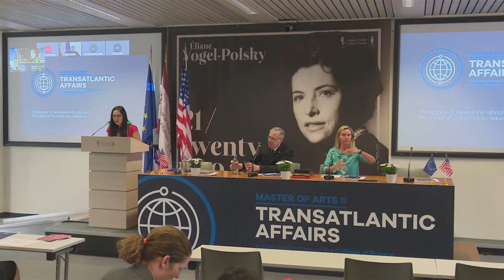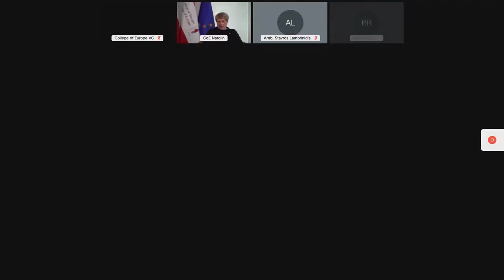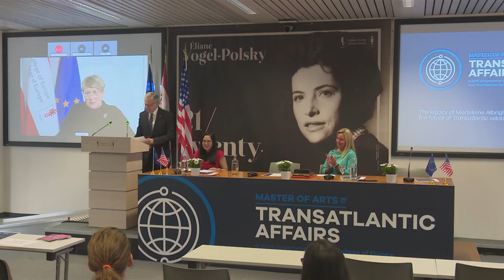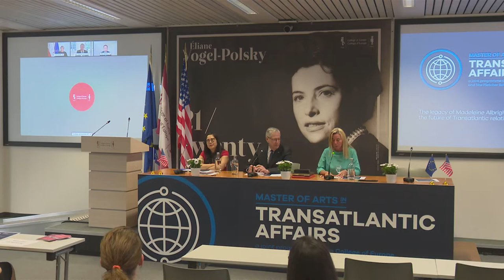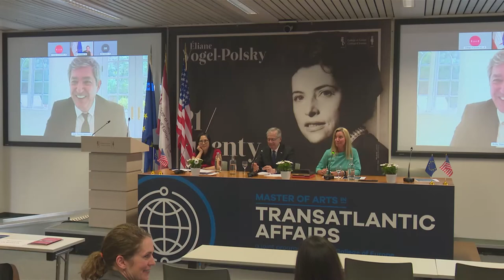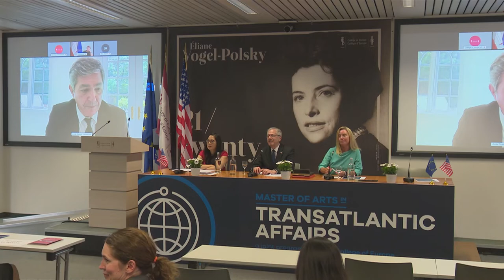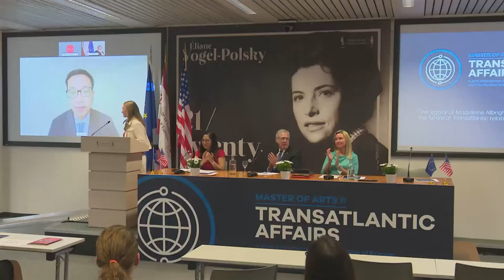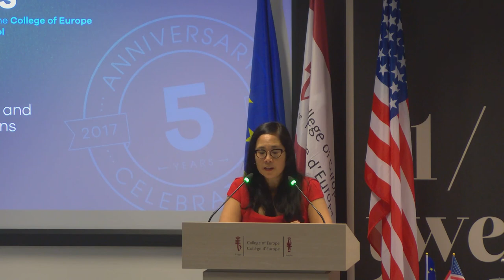The Master of Arts in Transatlantic Affairs (MATA) - 5 years anniversary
The Master of Arts in Transatlantic Affairs (MATA) is joint degree between the College of Europe and the Fletcher School which was created five years ago.

To celebrate this anniversary, the College of Europe organized a special dialogue between H.E. Mark Gitenstein, US Ambassador the EU and H.E. Stavros Lambrinidis, EU Ambassador to the US, moderated by Rector Federica Mogherini.

The two Ambassadors and the Rector exchanged on the legacy of Madeleine Albright on transatlantic affairs. This conference was also the opportunity to distinguish the best MATA student and the best MATA thesis for the Lafayette promotion (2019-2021), and to announce the patron of the 6th MATA cohort, named after Madeleine Albright.

Flickr /collegeofeurope